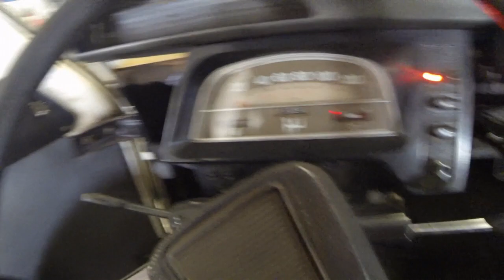My 2CV Stalls and cuts out! what to do!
In this video I address a rather big problem with the carburetor on my Citroen 2cv - It cuts out from time to time and is very hard to get going again.